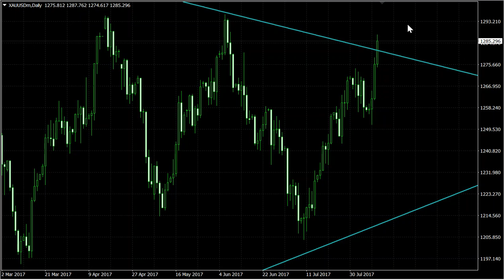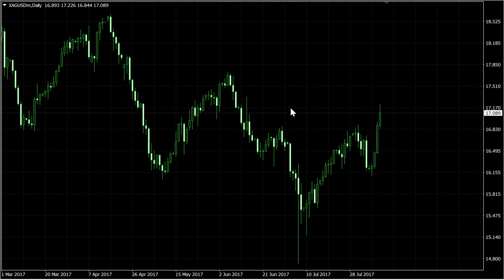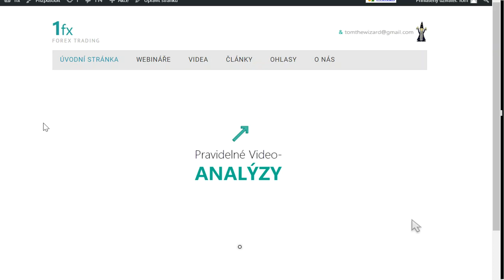10.8.2017 Zlato, Stříbro a Analýzy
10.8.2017 Zlato, Stříbro a Analýzy